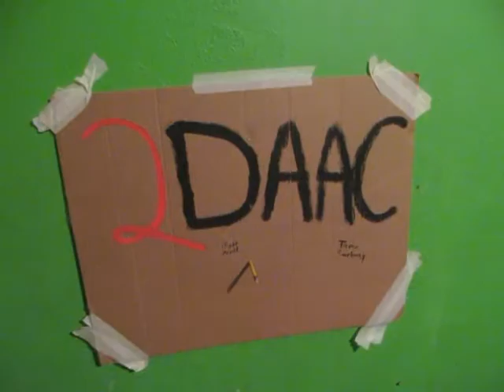2DAAC TALK #1: INTRO STUFF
Comment dares so we can get started on it! Also, come back Mondays and Fridays for more skits and podcasts.